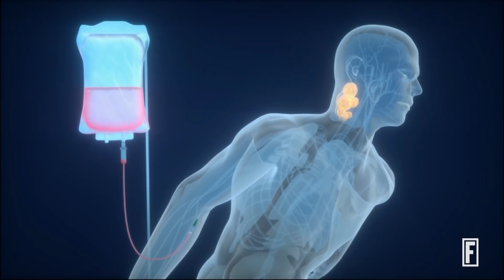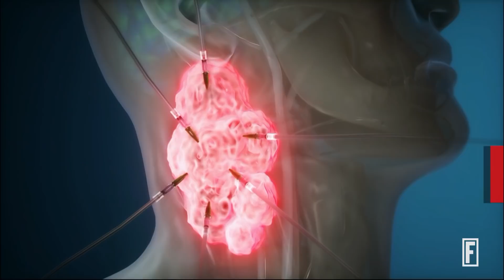Brainstorm Health 2019: Rakuten CEO Explains Photoimmunotherapy I Fortune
A cancer treatment that Mickey Mikitani invested his time with after his father passed away.